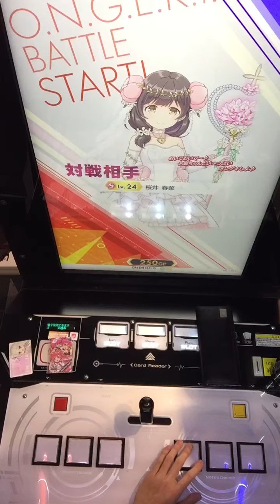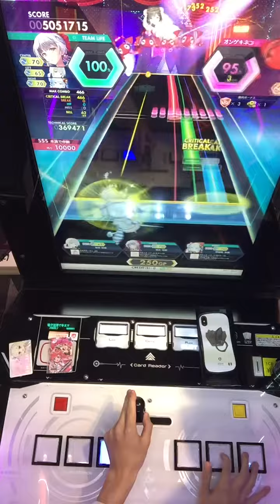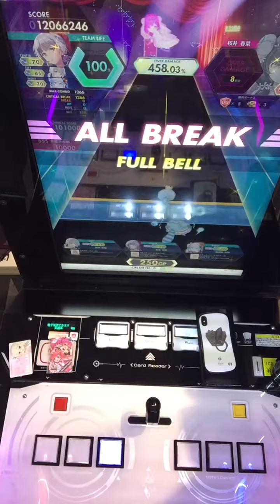【オンゲキ】Altale 理論値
player:chr

この曲なんと総プレイ8回
ラックですね。はい